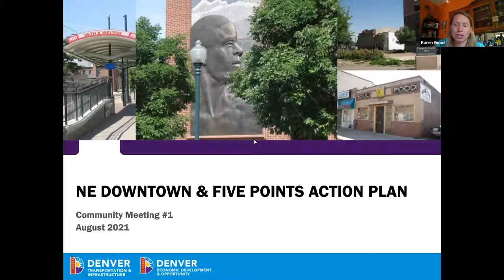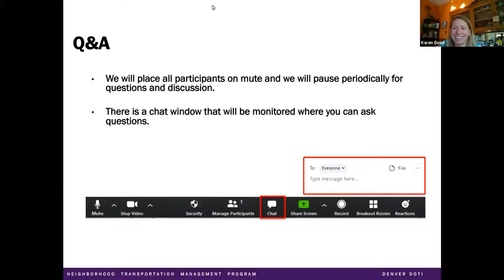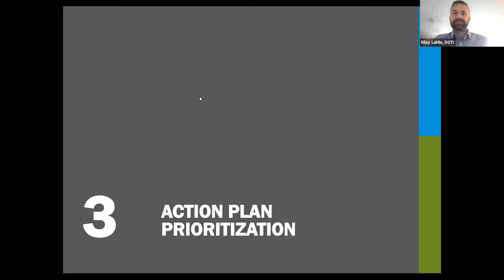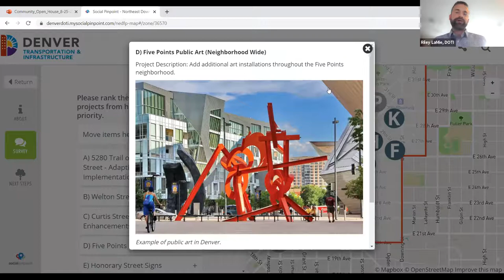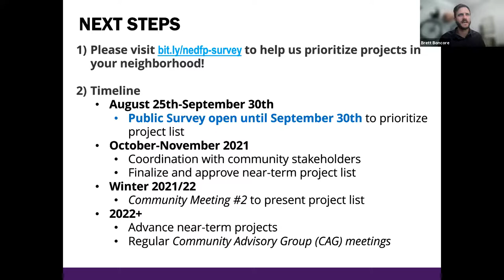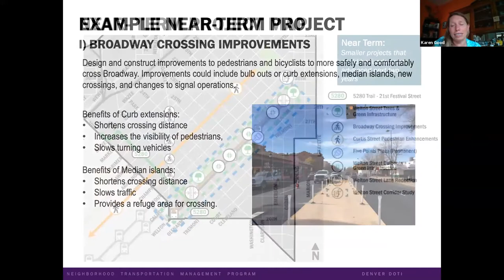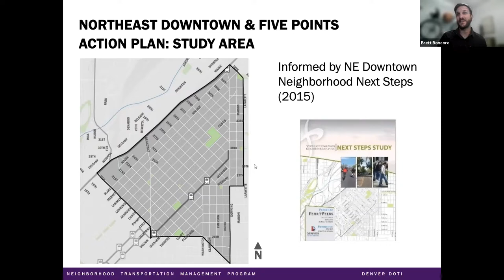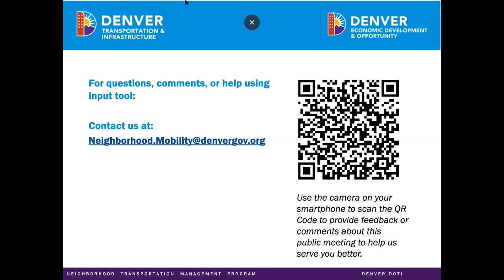NE Downtown and Five Points (NEDFP) Action Plan - Community Meeting #1 (8/25/21)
Northeast Downtown and Five Points (NEDFP) Action Plan - Community Meeting #1 presented by Denver's Department of Transportation and Infrastructure (DOTI) on August 25, 2021.

to help us prioritize projects in your neighborhood!  The public survey will be open through September 30, 2021.